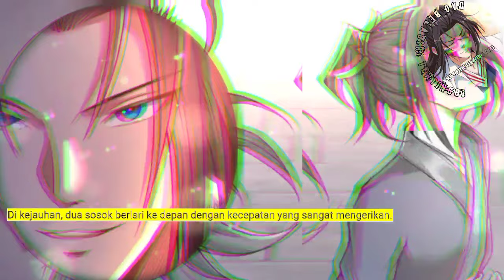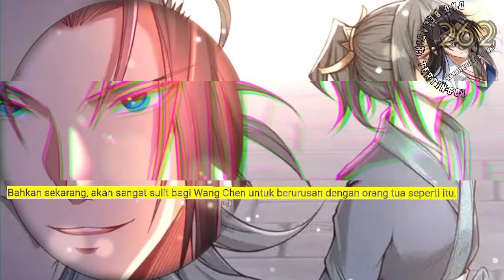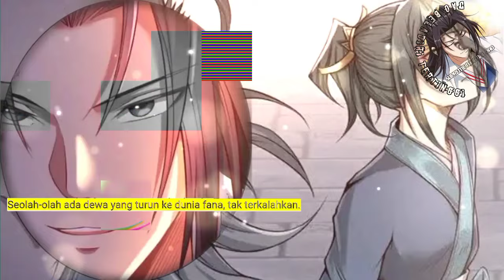Dao Beladiri Tertinggi season 262